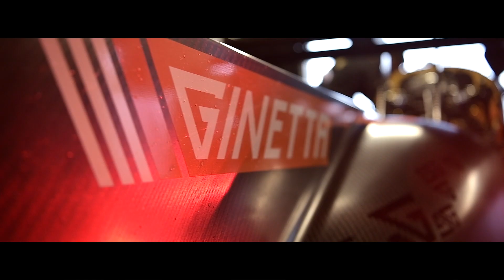Ginetta Second Generation LMP3 Sports Prototype Racer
For 2020 there is an evolution of LMP3 with revitalised cars from the 4 nominated constructors – having observed the performance and specifications of its fellow manufacturers, Ginetta designed and developed their 2020 P3 interpretation together with its G60-LT LMP1 car. The same LMP1 design team focused on aero efficiency whilst sharing technology.